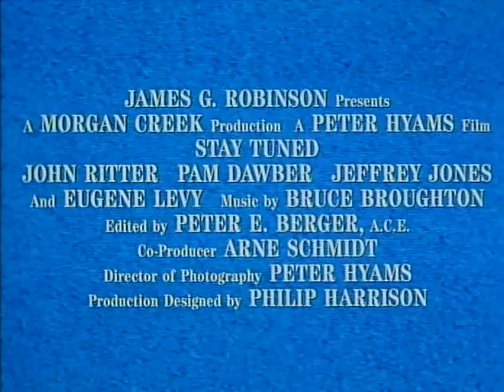Stay Tuned - Trailer